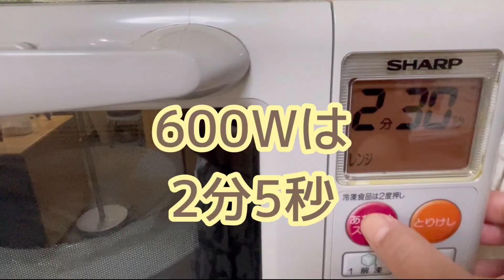チーズ×肉巻きごぼうの絶品コンボ！【介護士が作る】肉巻きごぼうのアレンジレシピ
チーズと豆苗の絶妙な組み合わせの肉巻きごぼうです
レンジで時短・豆苗でカサ増し＆ヘルシー！
チーズ好きさんにおススメの一品です！ご飯のおかず、お酒のお供に、行楽やお弁当にもどうぞ！ごぼうは便通を良くするのでダイエットにもおススメ食材です♪

▼こちらの動画もどうぞ【ビタミンB1の吸収率が高い玉ねぎと豚肉のレシピ】
《ビタミンB1は糖質をエネルギーに変える時に必要な栄養素です
不足すると食欲不振、疲労などの症状が。白米や糖分の摂取が多い人は不足しやすいので、意識して摂ると良いです》

・【介護士が作る】定番の生姜焼きと［高齢者向けやわらかい生姜焼き］の作り方 【高齢者人気レシピ】

・【介護士が作る】簡単★豚肉の梅おかか炒め《豚ばら肉をさっぱり食べれる》高齢者人気メニュー

・【介護士が作る】激ウマなす‼︎豚ばらと相性最高！豆苗と合わせてヘルシー♪やみつきの一皿

このチャンネルでは、シニア向けレシピ・健康に良いメニューを更新しています

◆ごぼうの栄養と効能
・野菜の中でもトップクラス「食物繊維」〜便を軟らかくし便通を良くする
・抗酸化作用のある「クロロゲン酸」〜ガンの予防（特に大腸がん）や、動脈硬化の予防など
・高血圧の予防に「カリウム」〜体内の余分なナトリウム（塩分）やコレステロール、老廃物を排出
・骨を丈夫にする「カルシウム」
・貧血対策に欠かせない「鉄」
・体に有益な腸内の善玉菌を増やして、ビタミンB群やビタミンKなどの栄養を合成する働き
・腸からの糖分の吸収をゆるやかにして、血糖値の急激な上昇を防いだり、糖尿病を予防
※ごぼうには、最近注目されている「ポリフェノール」が、多く含まれていることがわかっています。ポリフェノールは、体に有害な活性酸素を分解して、老化や生活習慣病を、予防する栄養成分です。

｡*⑅୨୧┈┈┈┈┈┈┈┈┈୨୧⑅*｡｡
●チーズ入り肉巻きごぼう(5本分)
豚もも薄切り肉 100g
ごぼう 100g(10cm~1/2本)
豆苗 50g
ピザ用ミックスチーズ(プロセスチーズのカットでも可) 適量
塩　少々
薄力粉　適量
サラダ油 大さじ1
A 焼きダレ
酒・みりん 各大さじ2   醤油 大さじ1  上白糖 小さじ2  すりおろし玉ねぎ 小さじ2

①ごぼうは洗った後、広げた肉の幅の長さにカット、2〜3mmの厚さにしてからマッチ棒くらいの細切りにする
②耐熱皿にごぼうを広げ、水50ccほど入れ、ふわっとラップをし、レンチン(500Wは2分30秒600Wは2品5秒)レンチン後は竹串でチェックし、固かったら30秒ずつ様子見で加熱してください
③豆苗は軽く洗い、水気をよく拭き取る。玉ねぎを擦り下ろしておく。
③豚もも薄切り肉を広げ、ごぼう3〜4本、長さを半分にした豆苗を乗せ、ほんの少し塩を肉にまぶし、チーズを豆苗の隣に置いて巻く。巻き終わったら、全体に薄く薄力粉をまぶす
④フライパンにサラダ油を中火で熱し、肉巻きの舞終を下にし、焼いていく。1分ほどで裏返し両面を2分ほど焼いたら、弱めの中火で2分蒸し焼き、裏返してもう3分蒸し焼き
⑤Aの焼きダレをボウルに合わせておく
⑥タレを回し入れ、強火で半量くらいまで煮詰めたら完成
｡*⑅୨୧┈┈┈┈┈┈┈┈┈୨୧⑅*｡｡